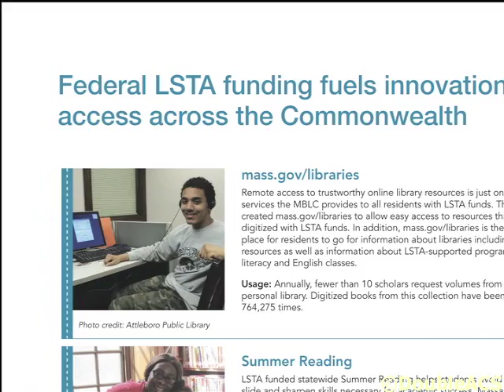Attleboro Public Library Receives Prestigious Grant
The Attleboro Public Library is continuing its effort to reach all segments of the Attleboro community. The library was recently awarded with a ten thousand dollar grant from the Federal Institute of Museum and Library Services.  The grant money will be used to support the libraries outreach efforts towards non-English speaking residents.  To find out more about the grant, we spoke with Attleboro Public Library Assistant Director Amy Rhilinger.